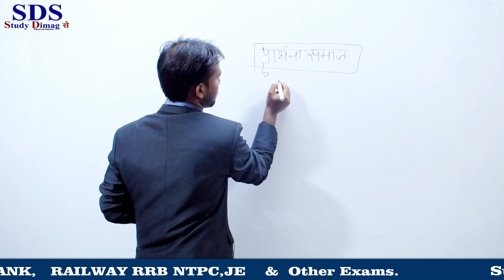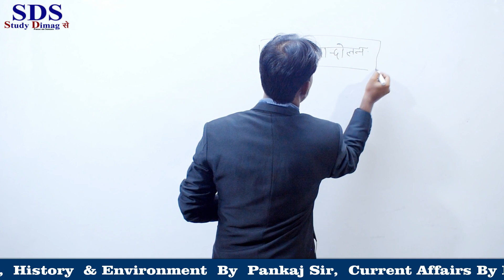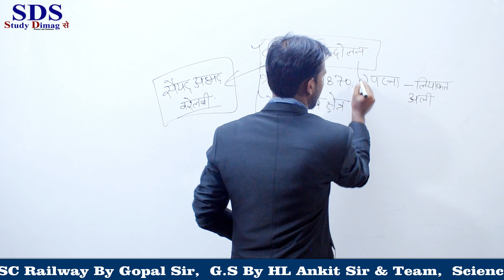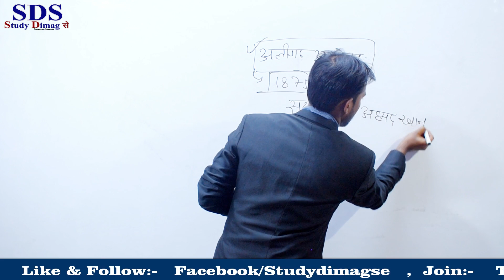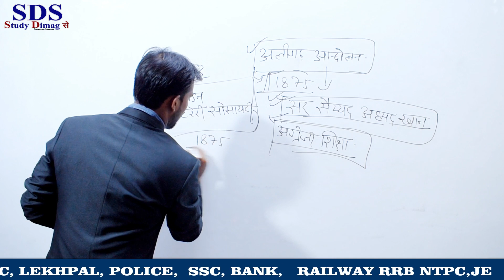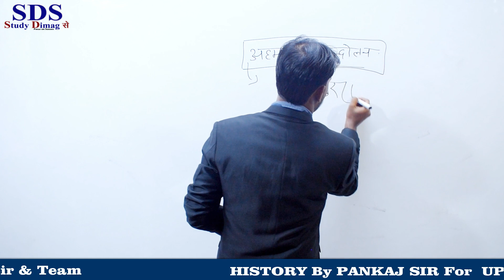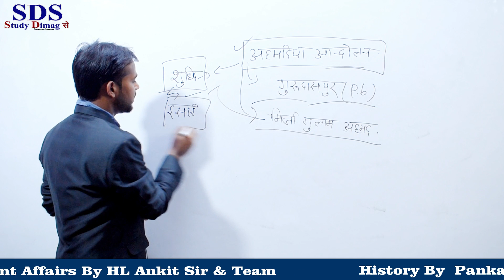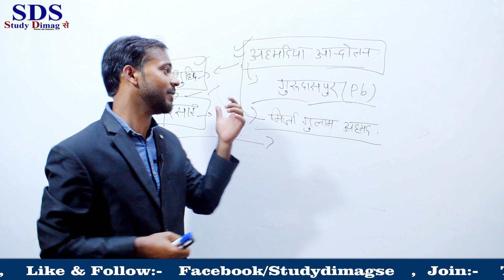पुनर्जागरण || मुस्लिम धर्म सुधार आंदोलन || For Competitive Exams by Pankaj Sir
|| Modern History ||
            पुनर्जागरण
 || आधुनिक भारत का इतिहास ||
    मुस्लिम धर्म सुधार आंदोलन
UPSC, UPPSC, UPSSSC, RPCS, SSC, BANK, LIC, RAILWAY RRB NTPC,JE,  DSSSB, LEKHPAL, POLICE  & Other Exams .
 || मंजिल आपकी ||         || मेहनत हमारी ||

कौन कहता है शिक्षा मुफ्त में नही मिलती,
                        एक बार यहाँ तो आइये
         (जहाँ selection एक जिद है)